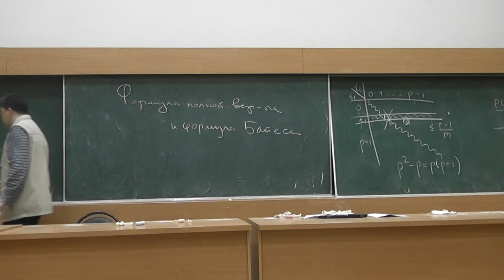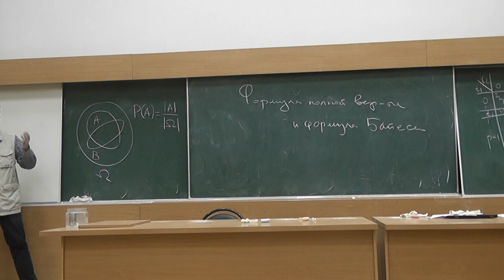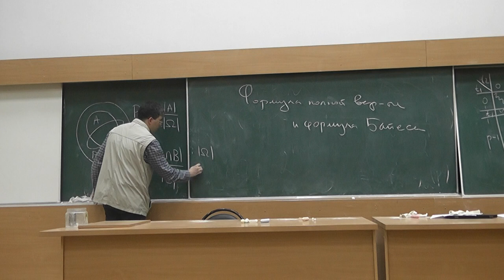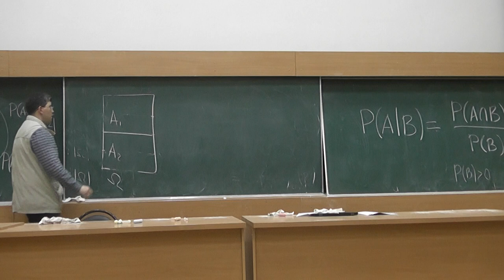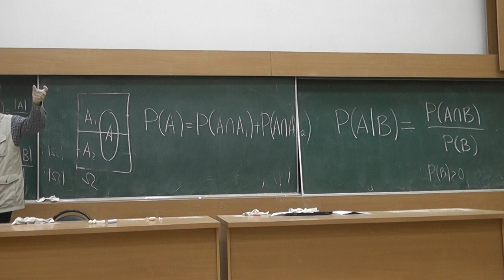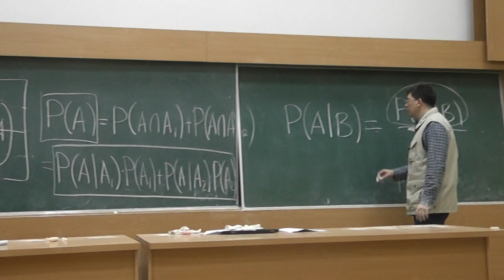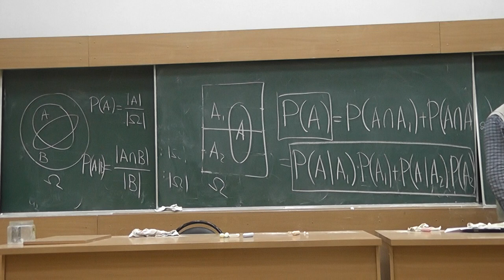7 Условные вероятности. Формула полной вероятности